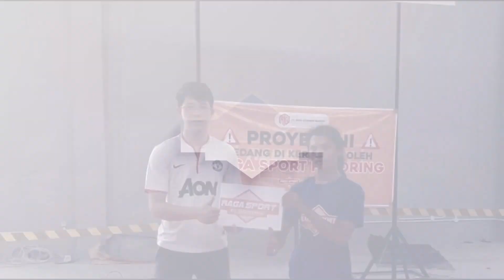🔴PENTING! Ini Perbedaan Lapangan Futsal Menggunakan Vinyl (Solusi Selain Interlock Rumput Sintetis)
Biaya Harga Jasa Jual Pembuatan Lapangan Futsal Vinyl Ini Perbedaan Lapangan Futsal Menggunakan Vynil Solusi Selain Interlock Rumput Sintetis Raga Sport Flooring

Kami Raga Sport Flooring dibawah naungan RAGA GROUP merupakan Kontraktor Spesialis  Lapangan Olahraga, mulai lapangan Badminton,  Futsal,  Basket,  Tennis,  Mini Soocer dll.  Kami sudah mengerjakan dan menyelesaikan banyak proyek tersebar di seluruh wilayah Indonesia.

( Lansung terhubung WhatsApp )

Pengerjaan Flooring mestinya dikerjakan oleh tangan-tangan Ahli, agar tidak terjadi hal-hal yang di Inginkan. Anda sedang mencari orang ahli dalam Flooring khususnya flooring Olahraga? Kami siap melayani dengan kualitas TERBAIK!

Regards Raga Sport Flooring
Perum Wisma Katang, Blk. B No.18, Katang, Sukorejo, Kec. Ngasem, Kediri, Jawa Timur 64181